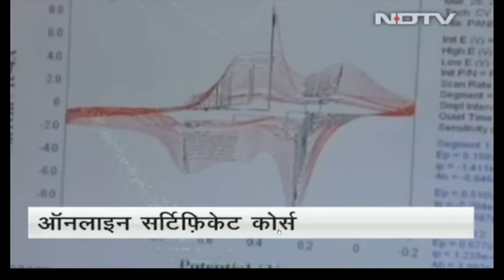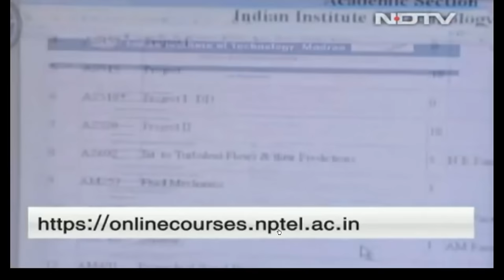version 2 NOC for CII CSR m